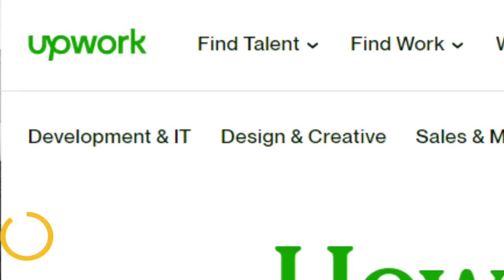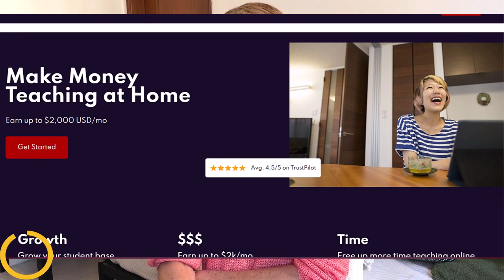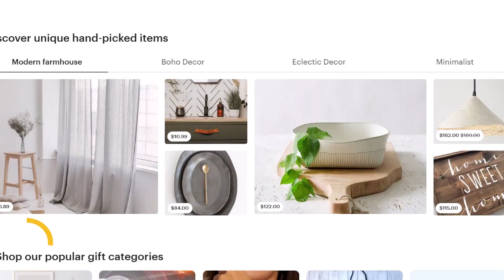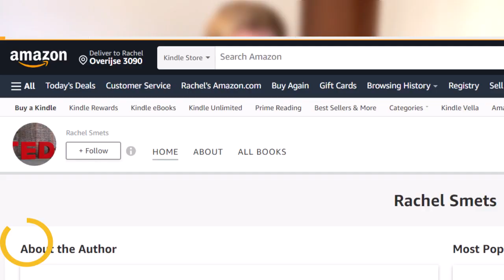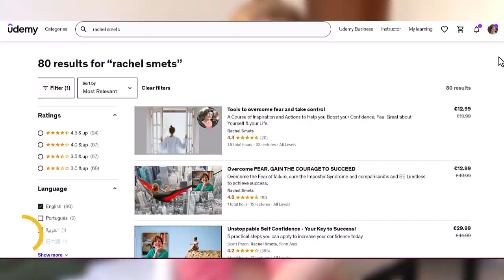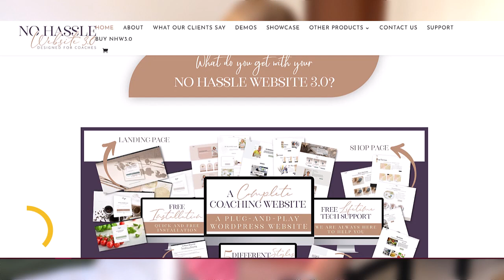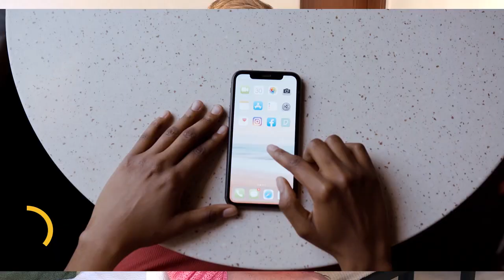Best Side Hustles To Make Money With No Money: Start in 2023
These 7 different side hustles can help you make money especially if you're busy or working a full-time job. As a beginner you can start making an easy $200 per day.
For each of these side hustles I'll break down 1) how much money you can make, 2) What skills you need to start, and 3) where you can get started with no money, at no cost.

This video will help you gain other insights and ideas so that you can start earning more money today and be well on your way on your journey to freedom, financial freedom.

▶Amazon Shop for best remote work accessories and productivity

TIME STAMPS:
00:00 - Introduction
00:18 - How Much Money & Where
00:22 - #1
00:30 - Skills you need
00:51 - Money you can make
01:01 - Where you start
01:13 - #2
01:35 - No Degree
02:10 - Money you can make
02:20 - Where to Start
02:44 - #3
03:29 - Skills
03:32 - Warning
03:55 - Examples Skills for you
04:17 - Money you can make
04:21 - Where you can start
04:46 - #4
05:11 - Skills
05:34 - What you can do
06:01 - Where you can start
06:10 - Udemy favorite
06:21 - #5
06:32 - Why I waited and wasted money
06:49 - Website Big Hassle
07:20 - 5 Ways to make money blogging
08:09 - Money you can make
08:29 - #6
08:46 - Skills
09:05 - Money you can make
09:14 - Where you can start
09:39 - #7
10:22 - Money you can make
10:28 - Where you can start

I'm Rachel and help You escape your 9-5 job, turning your passion into income with a clear roadmap to live the life you desire🌼